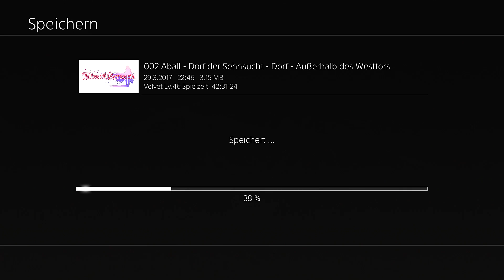Tales of Berseria [German] #44 Bleib bei mir, Schwester [HD+][LET'S PLAY]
.:｡✿ Da wäre Velvet also wieder zu Hause.. Echt seltsam, alles wieder beim Alten zu sehen... Alle am Leben, als wäre nie etwas passiert... Während Eizen und Rokurou versuchen heraus zu finden, was los ist, so könnte es nur eine Falle sein, gehen Velvet, Eleanor, Magilou und Phi zu Velvets altem Haus, so soll ihr Bruder ja angeblich auch noch Leben... Und wir finden ihn tatsächlich im Bett vor! Jedoch im Koma, Niko klärt uns auf, dass es angeblich seit dem schrecklichem Vorfall damals so ist, er aber sicher bald wieder wach sein wird, wenn Velvet bleibt und sich um ihn kümmert. Ich finde es ja sehr merkwürdig, aber Velvet scheint es alle sofort zu glauben und sich zu freuen, so gehen wir sofort auf die Jagd, um etwas leckeres zu Kochen. Der Rest der Gruppe erlebt nun eine Velvet, die sie nie kannten, echt unheimlich! Wir haben sie zwar am Anfang so erlebt, aber nach ihrem Wandel ist es wirklich seltsam, sie wieder so liebevoll zu erleben. Doch was nun? Sollen wir hier bleiben, oder unseren Rachefeldzug fortsetzen und die Abtei weiter bekämpfen? Eizen und Rokurou stellen uns ein Ultimatum, so wollen sie zum Schrein, um nach dem Therion zu sehen und warnen uns, dass das Dorf dann sicher nicht mehr so friedlich ist. Entweder wir bekämpfen weiterhin mit ihnen die Abtei, oder wir sind Feinde. Klasse... Nicht meine sexy Typis! Auch Magilou scheint mehr zu wissen, als sie zu gibt, doch wie wird Velvet sich entscheiden, wenn ihr Bruder plötzlich erwacht? ✿｡:.

Eine Geschichte von Emotionen gegen Vernunft.

In den Weiten eines Königreichs, das aus verschiedenen Kontinenten und unzähligen Inselgruppen besteht, arbeiten die Einwohner hart an Verbesserungen im Schiffbau. Das Klima variiert stark und reicht von strengen Wintern bis zu ewig andauernden Sommern.
In Tales of Berseria schlüpft der Spieler in die Rolle von Velvet, einer einst freundlichen und hilfsbereiten jungen Frau, die nach einem traumatischen Erlebnis, das sich drei Jahre vor den Ereignissen aus Tales of Berseria ereignete, nur noch Wut und Rachsucht kennt. Velvet schließt sich einer Piratencrew an, die auf ihren Reisen über die Weltmeere die verschiedenen Inseln des heiligen Königreichs Midgand besucht.

.:｡✿*ﾟ'ﾟ･✿.｡.:* *.:｡✿*ﾟ'ﾟ･✿.｡.:* *.:｡✿*ﾟ¨ﾟ✎･ ✿.｡.:* *.:｡✿*ﾟ¨ﾟ✎･.:｡

❤ Dir gefällt das Spiel? Dann unterstütze die Entwickler und kauf dir das Spiel im Original. :)

✠ EQUIPMENT:
Konsole: PS4 Pro
Mikro: RODE NT USB
Aufnahmeprogramme: Elgato Game Capture / Audacity
Renderprogramm: TMPGnc Video Mastering Works 5